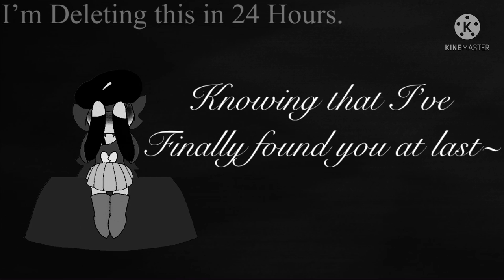Lost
Timer starts now Soph-Squadders.
Shout out to my good friend Olivia for reasons only she knows 😉😉